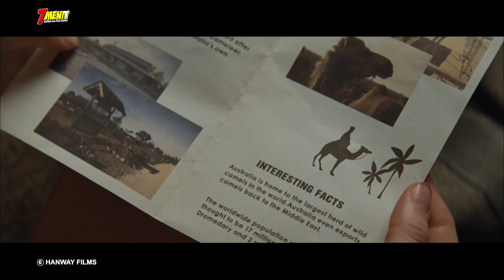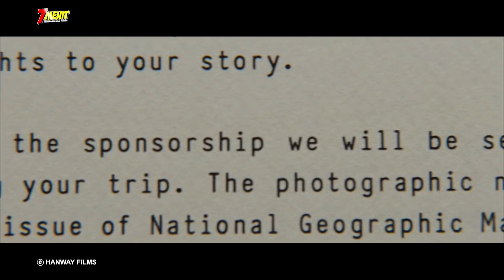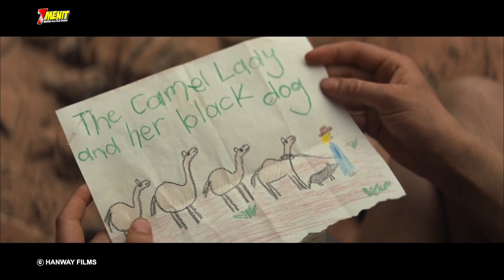KISAH NYATA!! SEORANG DIRI Berjalan RIBUAN KILOMETER ke SAMUDRA HINDIA - Alur Cerita Tr4cks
Tr4cks adalah film kisah nyata yang menceritakan seorang ROBYN yang melakukan petualangan GILA melewati gurun pasir dengan waktu perjalanan sekitar 7 bulanan